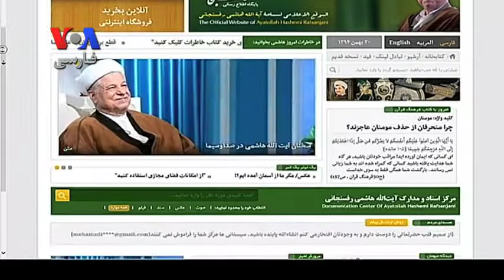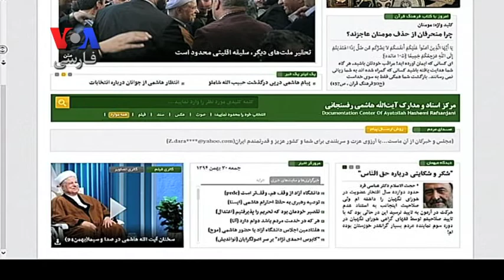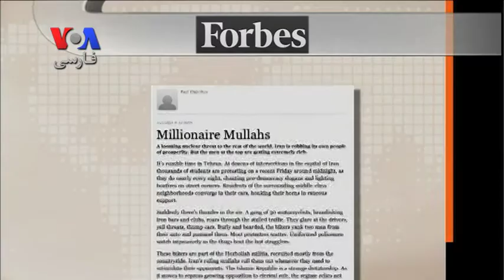صفحه آخر ۱۹ فوریه - بخش دوم